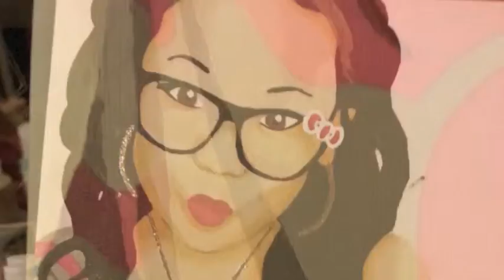Portrait 1 - Myly Ha